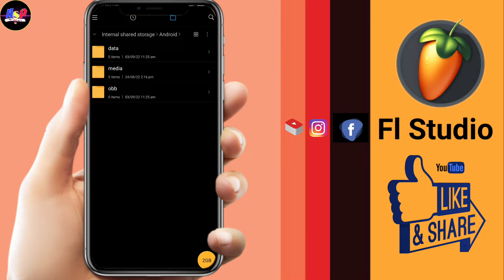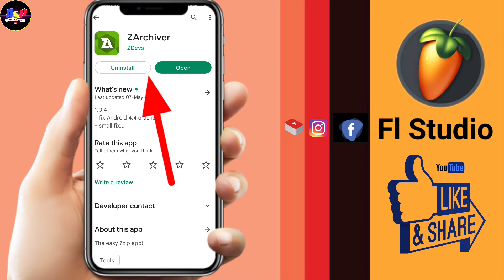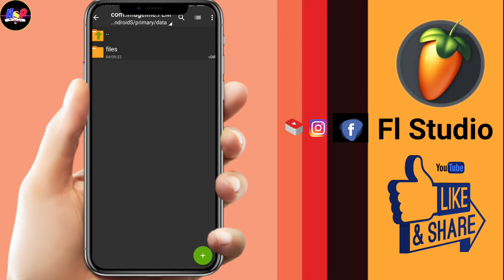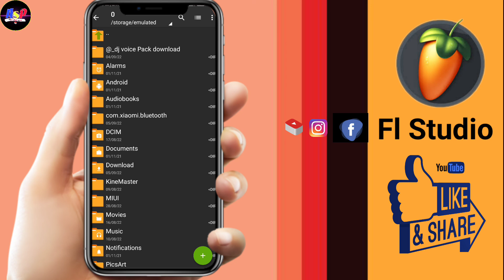FLM User Files Not Show, Android Version 11 + 12, Problem Solve, Fl studio mobile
👍🙏🙏  धन्यवाद 🙏🙏👍

My Personal  Details 👇

My device,,,, Realmi Narzo 30A

My Mobile 🎤 Mic ,, Boya BYM1

Name..👉  Faiytale

Video Editing  app ,, Kinmaster

AND Other Video 📷 Link 🔗,

dj pushpraj Jbp beat pack,

CG & JBP BEAT FILM PROJECT,___

Fl studio mobile All sample pack,

studio mobile files not showing
fl studio mobile flm user files not showing
flm user files not found
android 11 file manager problem
fl studio file not found
flm fl studio mobile
file type not supported fl studio mobile
fl studio mobile new update
fl studio download mobile
fl studio mobile flm
fl studio mobile song add problem
fl studio obb file download for android
android 12 file manager problem
android files not showing
delete file recovery android
file manager android data not showing
fl studio for android
fl studio mobile
fl studio mobile 4.1.2 download

flm user files not found at usual locations exiting,
flm user files not found android,
flm user files not found app,
flm user files not found roblox,
flm user files not found tutorial
flm user files not found fl studio mobile app,
flm user files not found fl studio mobile android